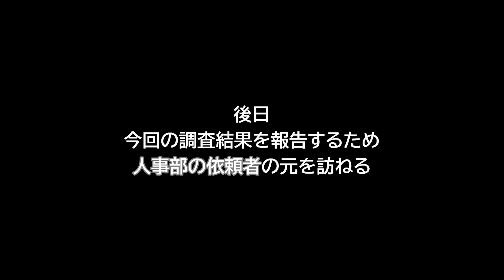【探偵のガチ調査】エリート社員の闇Part12 最後のターゲットを毒牙に掛けて・・・そして調査報告へ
Laugh Out
ラフアウト
hook up project